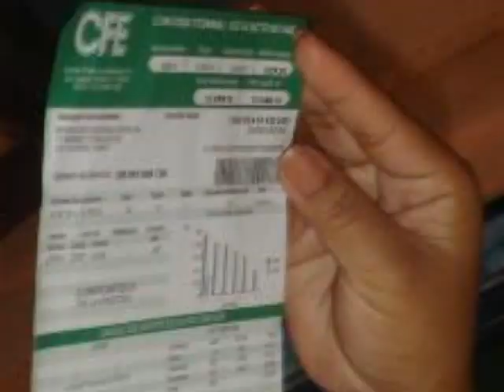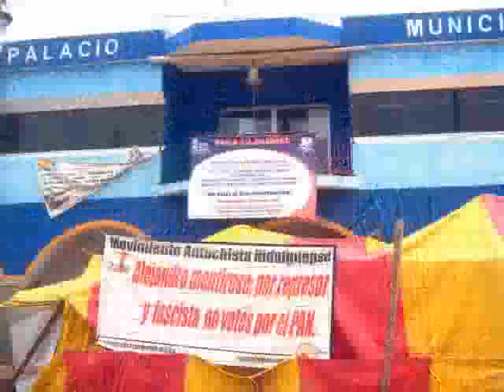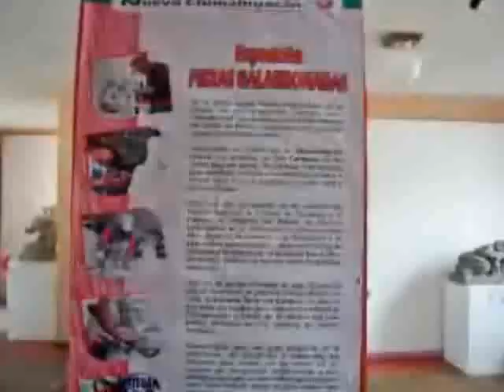Agrede PRD a líder de Antorcha en Los Cabos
Ayer, en Los Cabos, Baja California Sur, Catarino Flores Castro, quien se ostenta como líder del Partido de la Revolución Democrática en la zona, golpeó en la cabeza al dirigente antorchista Benjamín Fragoso Luna, cuanto éste terminaba una reunión con pobladores para buscar forma de regularizar sus terrenos.